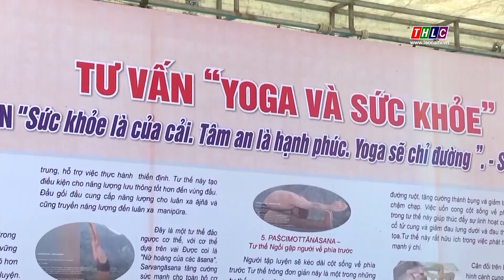Sa Pa phát triển các sản phẩm du lịch chữa lành | THLC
Laocaitv.vn - Dựa trên nguyên lý thiên nhiên để chăm sóc sức khỏe, thị xã Sa Pa đang đẩy mạnh việc xây dựng và hình thành một số tour du lịch chữa lành trên địa bàn.
Đài Phát thanh - Truyền hình Lào Cai